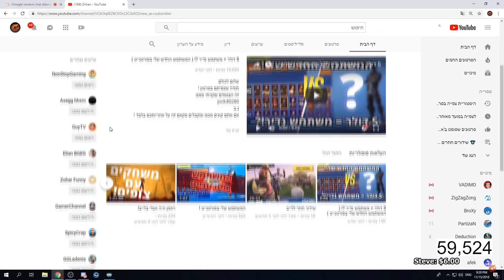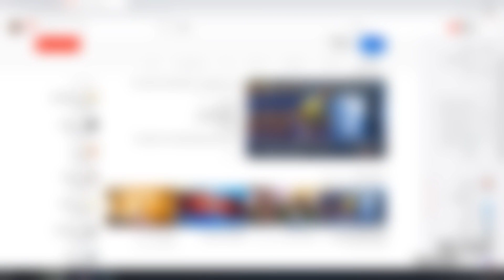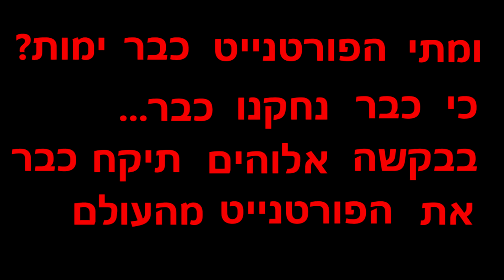ילד מותח את אמא שלו - "אני מכור לסמים" 🤣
נראה לי שאני מדרדר את הנוער בישראל 😂, מסכנים ההורים של הילדים האלה..

אני רוצה להודות לכם על 60 אלף רשומים, אוהב אתכם אחד אחד :)
זה מספר ענק והכל בזכותכם.

אל תשכחו להשאיר בלייק ולהרשם, אולי תופיעו אתם בסרטון הבא במתיחה!

שמח אם תעקבו אחרי באינסטגרם ! אני הולך להיות ממש פעיל שם!

יותר מאשמח אם תעשו סאב לערוץ, ותצטרפו לקהילה ~◄
זה בחינם :)